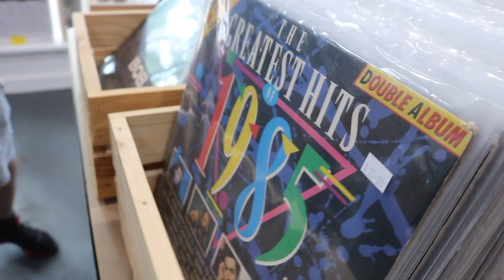JAY - TONY LOCKETT (OFFICIAL VIDEO) [Prod. Luke G]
Track #3 off Pablo (OUT NOW)

Produced by Luke G
Shot by Dobby
Edited by JAY

Sus it
Yeah you know I am JAY, my moves infinite
Gassed up, ready to blow; the nuke imminent
Been tryna set my life up, looking for new kin and men
OM we too big with it, tunes ubiquitous
Ask anybody, I'm wild; don't take my Ritalin
Listened to what you riddled in with and I ain't feeling it
I'm smooth with it, back again to give me new synonyms
You step to the plate but c'mon you know who finished it
If you got no sympathy I'm indifferent
5'11, I never tyre you're more Michelin
Already know who I'm on a mission with
We locked and loaded, ready for war, we too militant
And best believe we plotting on a mil or ten
Never change direction, never turning heel on a friend, no lie
I feel the pen so I ain't ever peeling lead
Still man, you should shield your men because you know that imma kill again
Pussy, you know the Goodie Mobb Deep
Grabbing sookies off the streets then we put em on the scene
I remember when they doubted me like "Could he bomb beats?"
Now I'm kicking for my goals like the footy on the screen
Honestly, call me Tony Lockett when I'm flowing often
If you don't know, that's like a basket if Kobe shot it
If any phoney is a problem, better know we drop him
Then I see his chick, the cess ain't the only big bone she's rockin
Man stop it, you know that sweet talk is cheap
I freak all the beats and leave em all deceased
Keep my mind in order 'cause I've seen the free fall from deep
I believe that my genes made me the beast you all see
And man, I ain't O.C. but my word life
The first time I burned mics was like love at first sight
You say you elevate but I take to absurd heights 'cause it's a bang when I drop
Yeah you know the verse tight motherfucka